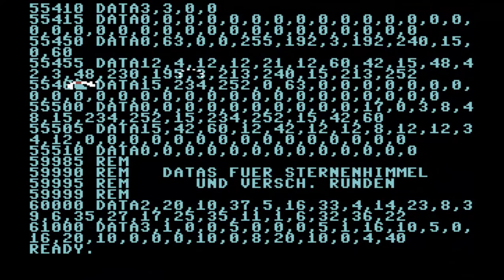C64 Game: Galaxy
Originally released with Tronic Verlag GmbH/Compute mit 1985/08, Computronic-Sonderausgabe 1986/01